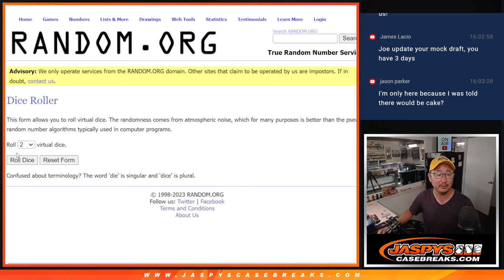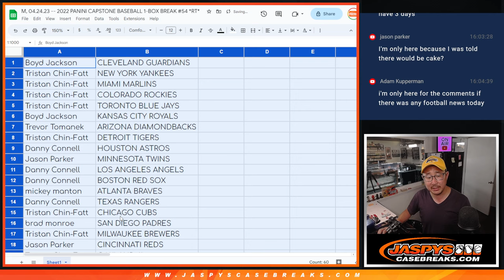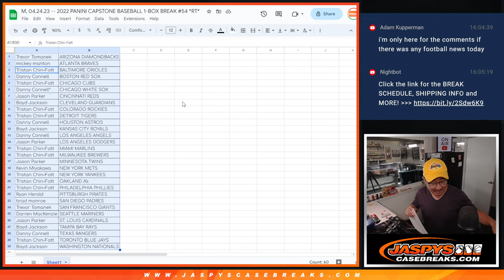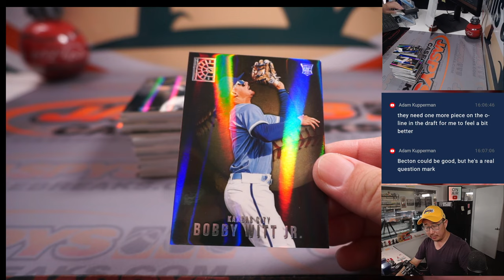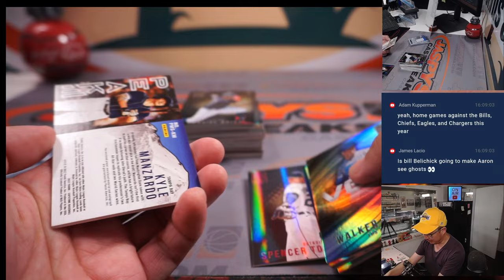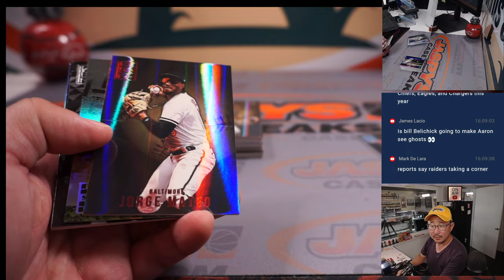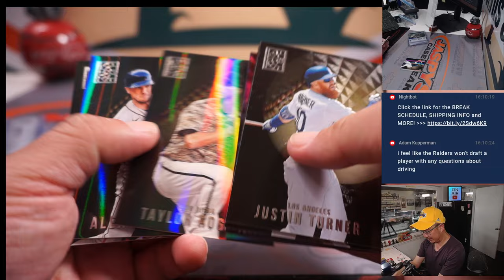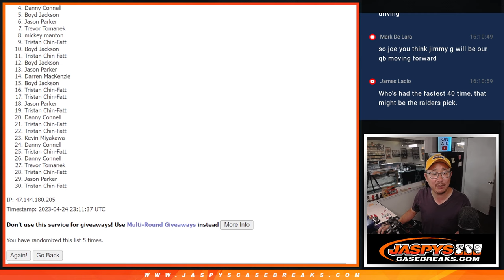M, 04.24.23 -- 2022 PANINI CAPSTONE BASEBALL 1-BOX BREAK #54 *RT*